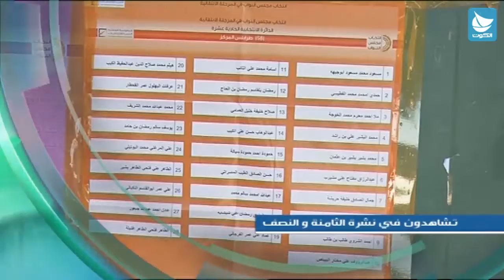تشاهدون في نشرة 8:30 مساء - 25/6/2014